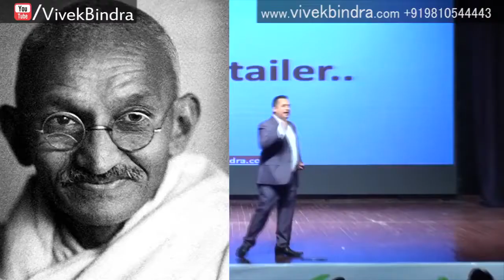अब तक का सबसे मोटिवेशनल वीडियो | Most Inspiring Video | Dr Vivek Bindra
2,892,837 views
In this video, Dr. Vivek Bindra talks about extreme motivation and how a small measure of determination can beat the world behind and you become a winner. He further asserts the importance asking questions and how questioning can help you achieve breakthrough success. Watch this video till the end for extreme motivation and peak performance